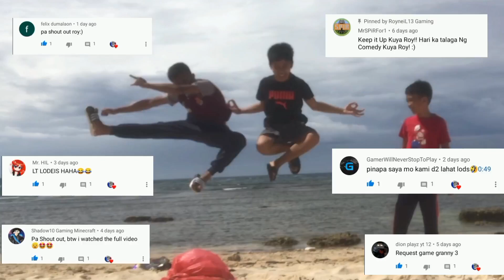Ang Swerte Ko! - Lucky Block Race Part 3 | Comedy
Minecraft Lucky Block Race Gameplay, Sana magkaroon na ako ng 1k Subscribers.

Shadow10:
"Just Search" Shadow10 Gaming Minecraft